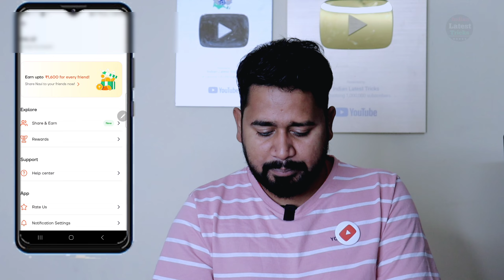Online Paise Kaise Kamaye | Mobile Se Daily Paise Kamane Wala App | Ghar Baithe Paise Kaise Kamaye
Online Paise Kaise Kamaye | Mobile Se Daily Paise Kamane Wala App | Ghar Baithe Paise Kaise Kamaye| Online Jobs At Home

Work At Home 2  to 10 Minutes    INDIAN LATEST TRICKS

BEST ONLINE PART TIME ME WORK.

Friends, Today we are talking about Part Time job online , in this video all of can earn more than 5000 to 25000 every month by working only 2 to 10 mints in a day sitting at home without investing money, if you wany earn money, listen the video properly.

Best Part Time Job | Ghar Baithe Online Paise Kaise Kamaye | Piasa Kamane Wala App | Mobile Se Job

Below Query Solved in this video 👇
online job
ghar baithe kaise kamaye
Online,online paise kaise kamaye
mobile phone se part time job
paisa kamane wala app
part time job,online kaise kam kare
onlline work
Job online
Best Mobile App For Earning Money
Paisa Kamane Wala App Real Money
part time me kaise kamaye
Work from home app payment proof
Earn money
Ghar baithe kamane wala app
Ghar per baithe paise kamane wala app
paise kamaye wala app
kamane wala app
mobile se part time me job kaise kare
part time me job kaise kare
part time me job
job online kaise kare
kaise kare online job
part time me work
kamaye kaise online
ghar baithe
job
work.

 Mobile Se paise Kaise kamaye full information